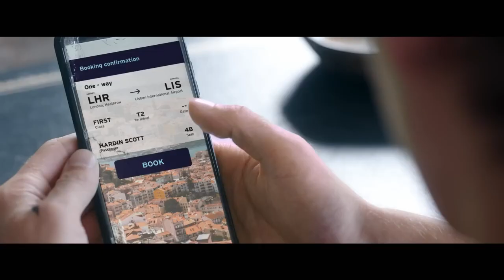AFTER EVERYTHING Teaser Trailer 2023 After 5, Hero Fiennes Tiffin Movie